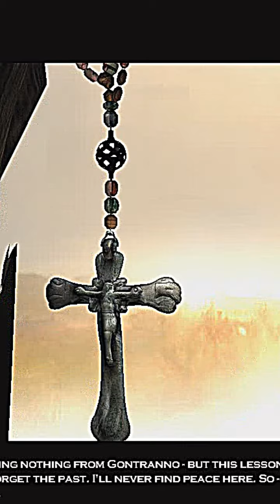Hitman 2 Silent Assassin - The Perfect Girl GMV